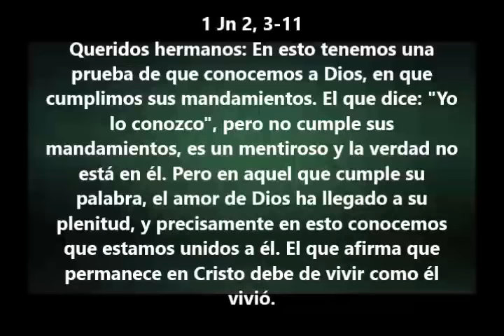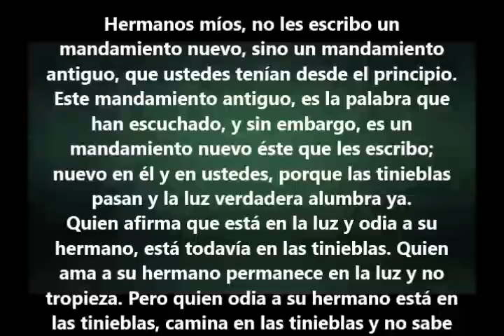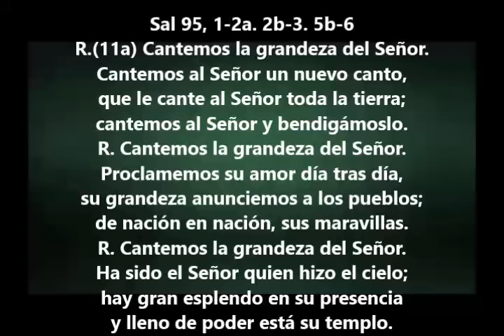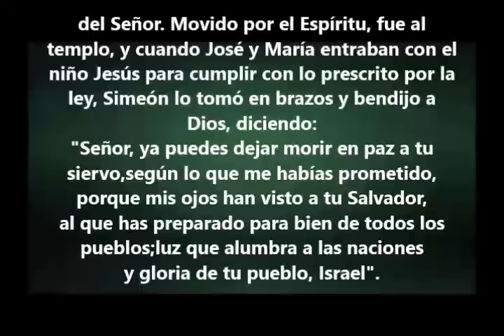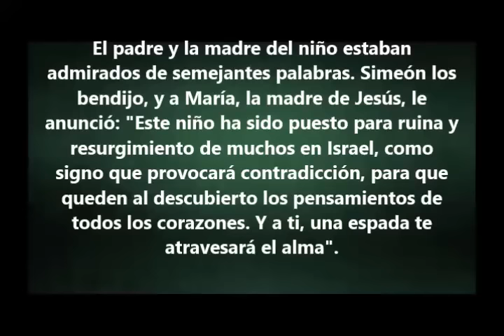Evangelio del Dia- Viernes 29 Diciembre 2017- Estar En La Luz- Sangre y Agua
O pueden donar con Targeta de credito o Debito en:
Muchisimas Gracias, Dios les de Mucho mas. Jorge